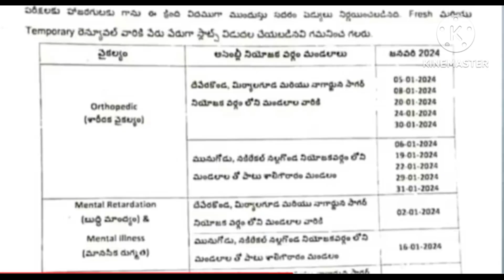Cheyutha Scheme latest news in Telugu: ప్రతి నెలా రూ.4000/- ఆసరా పింఛన్. 6000/- for Handicap people.